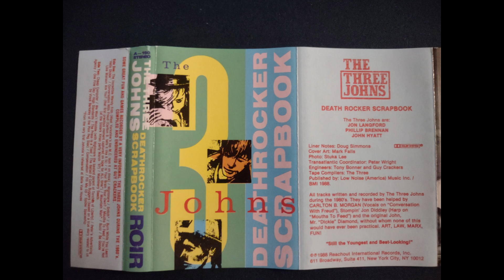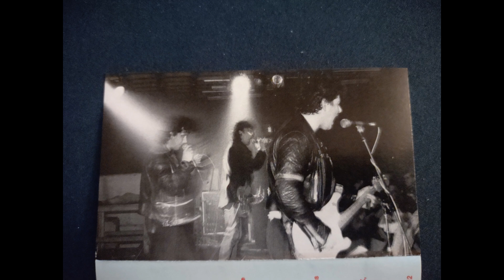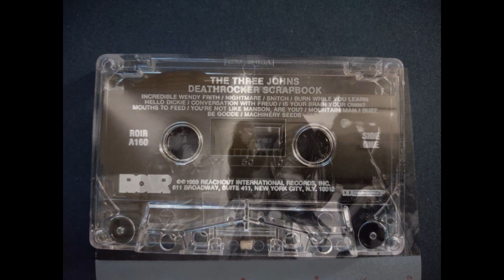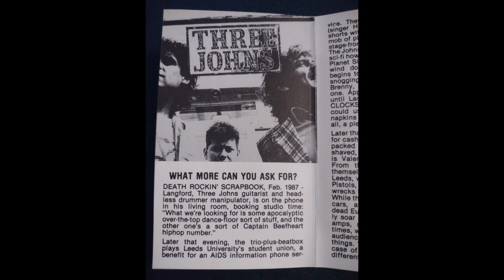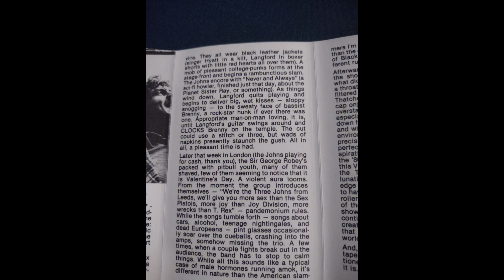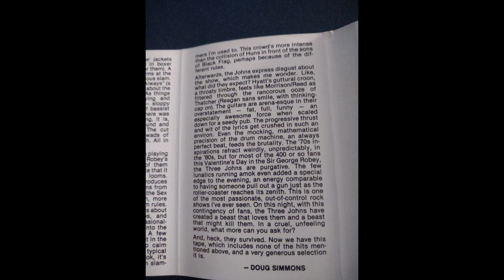The Three Johns - Deathrocker Scrapbook ROIR cassette side 1 (1988)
The Three Johns - Deathrocker Scrapbook
ROIR cassette release side one (1988)

1. Incredible Wendy Firth
2. Nightmare
3. Snitch
4. Burn While You Learn
5. Hello Dickie
6. Conversation with Freud
7. Is Your Brain Your Own?
8. Mouths to Feed
9. You're Not Like Manson, Are You?
10. Mountain Man
11. Buzz Be Goode
12. Machinery Seeds